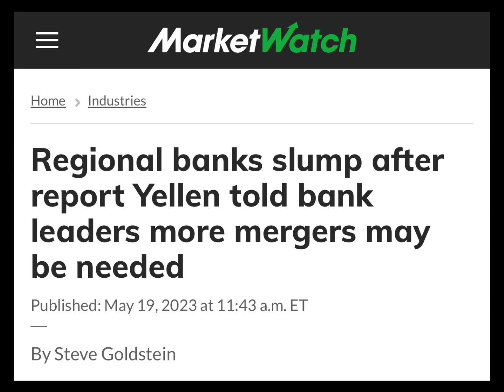Janet Yellen Approves Shocking Bank "Mergers." The Banking Crisis Is Worse Than We Thought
Janet Yellen has tipped her hand and implied that the US Regional Banks are doomed...which has to be from insider knowledge that the Fed will raise rates. Oh wait, that's getting priced in!

Stay updated on the latest stock market trends and economic news with our recaps. Get  analysis and insights on upcoming events, market fluctuations, and more. Don't miss out on the essential information you need to make informed investment decisions for the week. Watch now